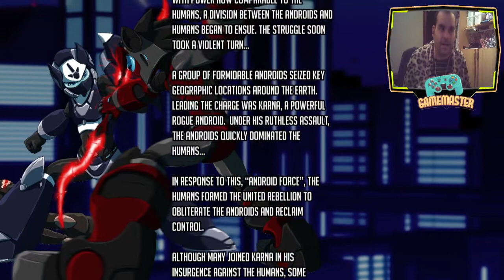Android Hunter A - No se si perdonárselo oh atacarlo - Gameplay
Máquinas corruptas inundan las calles de Future Earth, anteriormente un refugio para humanos y androides por igual. A medida que las ciudades caen, se crea una nueva fuerza para luchar: el Android Hunter perfecto.

Una nueva versión de un género querido
Enfréntate a una lista clásica de 8 entornos de escenario principales, destruye toneladas de enemigos, aprende nuevas técnicas y explora un conjunto diverso de biomas únicos.
Un surtido revitalizado, cautivador y muy variado de música increíble
Cinemáticas del juego totalmente animadas e inmersivas
¡Cientos de opciones de personalización! ¡Personaliza tu personaje con accesorios desbloqueables, disfraces, máscaras y más!
Tablas de clasificación! Realice un seguimiento de su progreso a medida que mejora sus habilidades, ganando mejores tiempos completos de etapa y subiendo de rango.